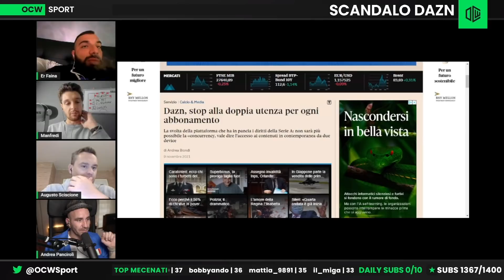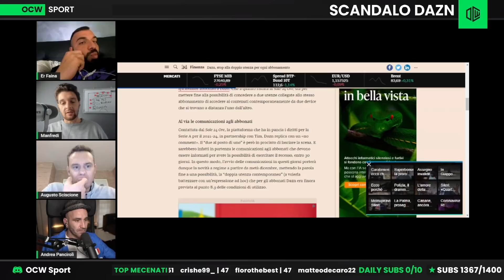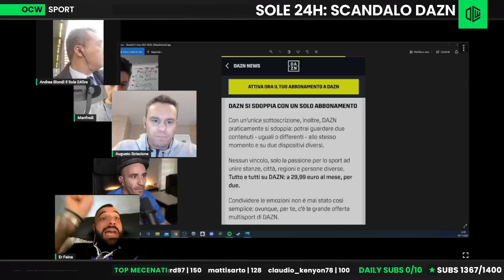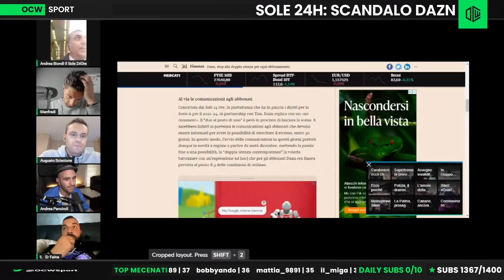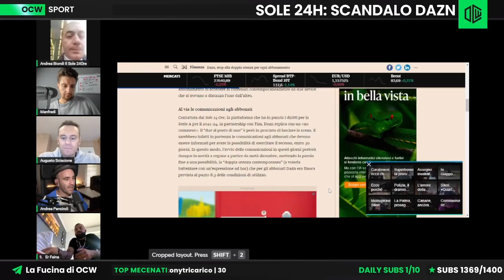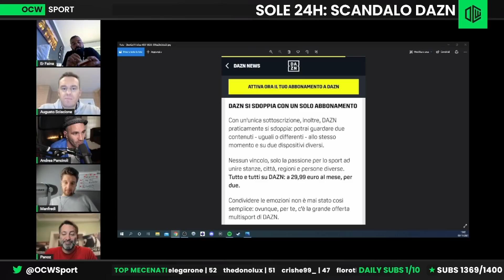POLEMICA DAZN: STOP al DOPPIO DISPOSITIVO e SOCIAL IN RIVOLTA!